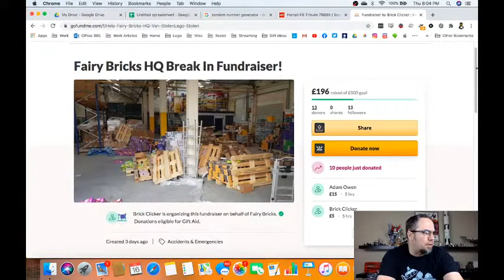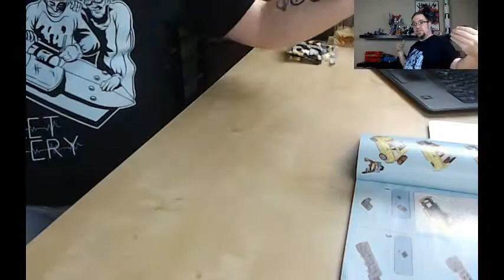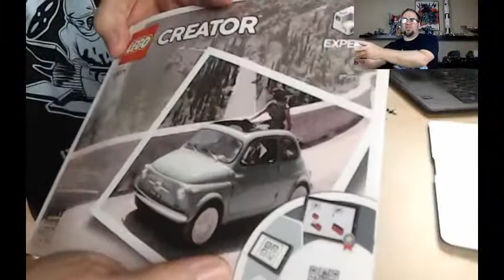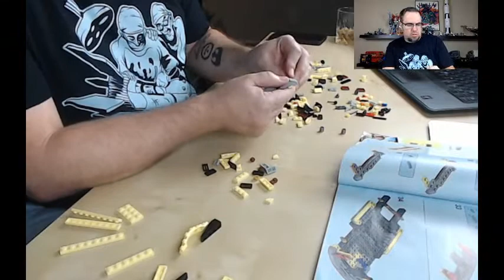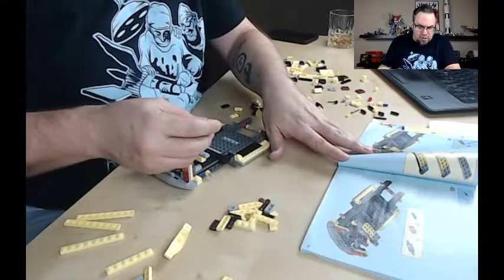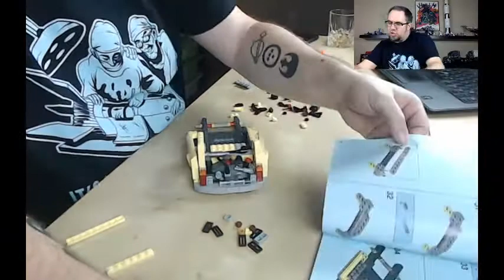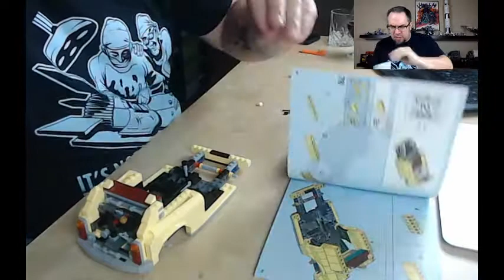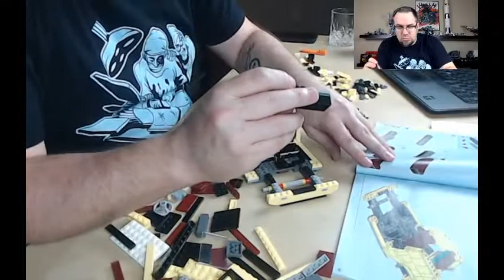BBD Live: Fiat 500 and Fairy Brick Fundraiser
I'm going to build the Fiat 500 if it arrives in time.  If not, I will design a microfighter.

We'll also be doing our results for the 200 user giveaway.